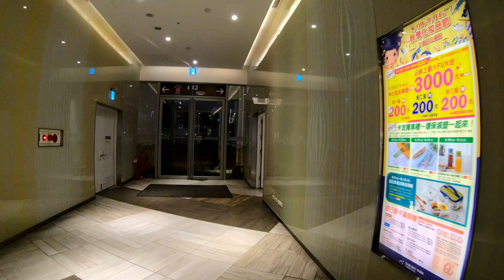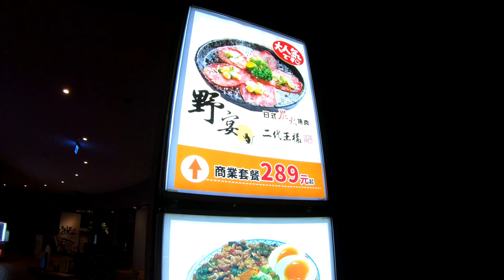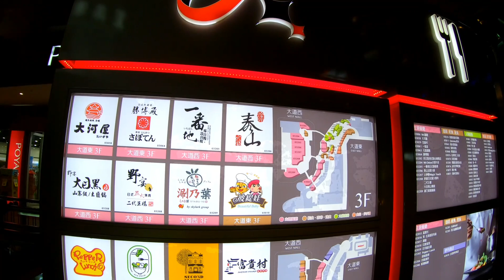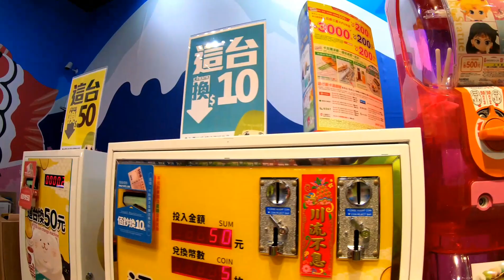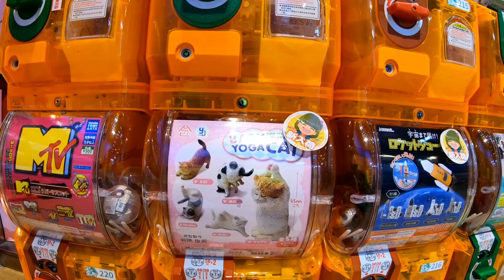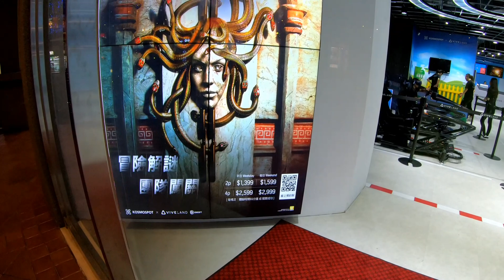高雄草衙道大魯閣隨便逛